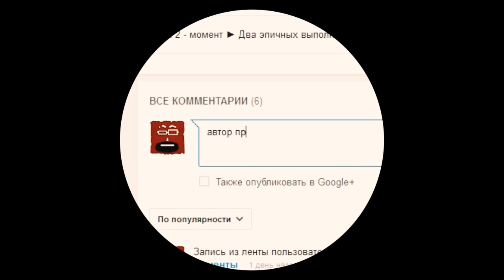Dota 2 секрет (Tips & Tricks). Перекаченный Rubick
Dota 2 секрет. Dota 2 Tips & Tricks. Rubick. Dota 2 советы,

трюки. Перекаченный Рубик.